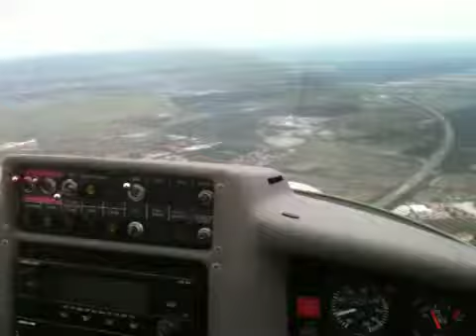Landeanflug LOXN über Hölles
Rechter Queranflug Piste 18 L mit der Superdimona HK 36 TTC. Pilot in command Günther.